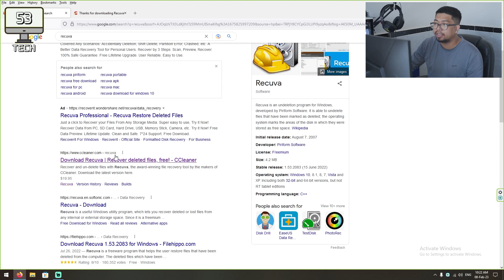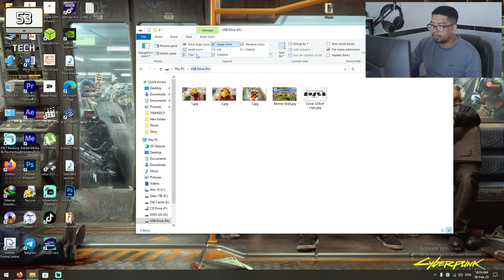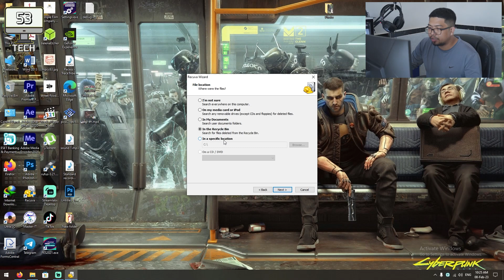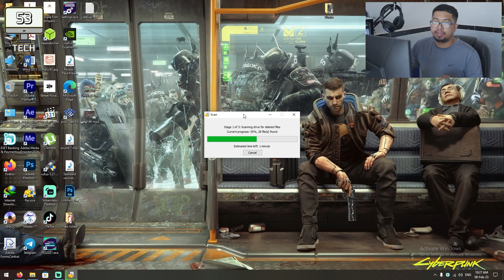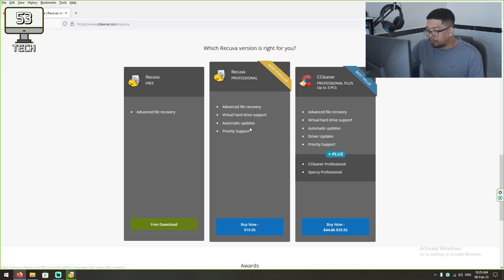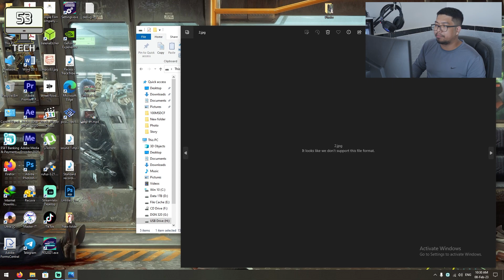របៀបយក ឯកសារ ឬ រូបភាពដែលបាត់ត្រលប់មកវិញ តាមការ Recover (Recuva)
សូមស្វាគមន៏ មកកាន់ 53-Tech. Channel នេះបង្កើតឡើង សំរាប់ចែករំលែក ចំណេះដឹង កុំព្យូទ័រ និង បច្ចេកវិទ្យា Smart Phone. ចែករំលែក Tip ខ្លីៗ.